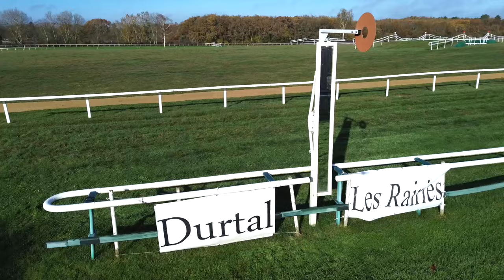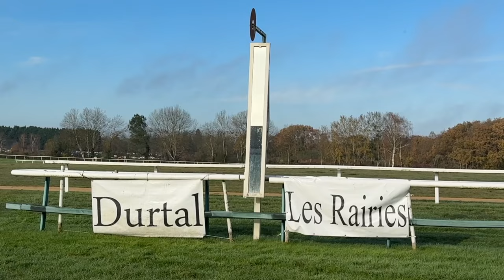Durtal : le président Gilles Lusson prépare la dernière étape du Trophée National du Cross !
Le 15 décembre sera un grand jour pour Durtal. Inscrit pour la 1e fois au Trophée National du Cross Haras du Lion PMU, l'hippodrome angevin cloturera ainsi le circuit 2024. Le président Gilles Lusson vous présente un site en pleine transformation dans la perspective de courir en plat et en obstacle tout au long de l'hiver.